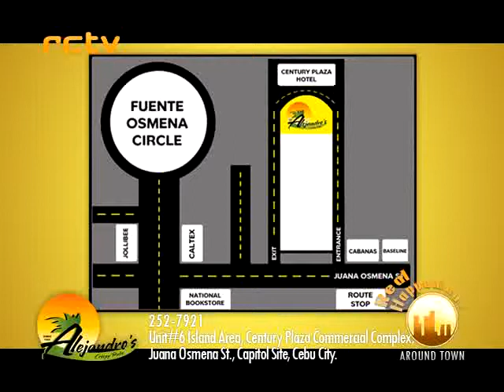AROUND TOWN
Around Town @ Habagat
Segments: Real Finds | Real Happenings
Part 7/9